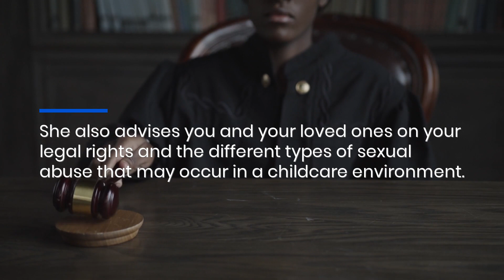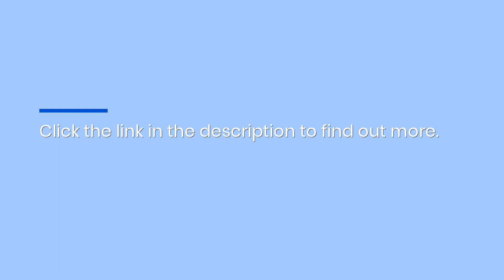Wilmington, NC Daycare Molestation & Child Abuse Lawyer Helps Survivors Report & Sue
If a child close to you has been sexually abused in a daycare, Abuse Guardian provides legal services in Wilmington, NC, with Kristen Beightol, Esq., offering support for survivors of daycare abuse and their families. for more details.